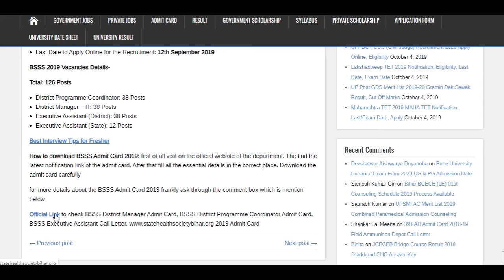BSSS Admit Card 2019 BSSS_PMJAY-04/2019 Hall Ticket, Exam Date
Bihar Swasthya Suraksha Samiti will soon issue the BSSS Admit Card 2019 for the exam against District Programme Coordinator, District Manager – IT, Executive Assistant Posts. The Computer Based Test will be conducted on 11th October 2019.